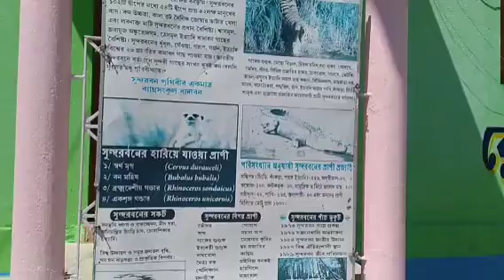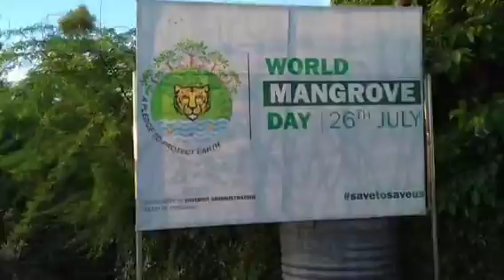Bokkhali Trip at State Fisheries Development corporation Ltd